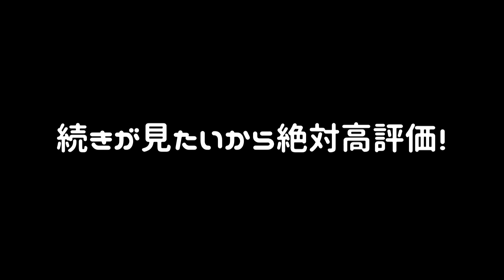カスタム悪循環への第一歩！クラウンにホイールマッチング M'sStyle×1stCLASS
▼コラボステッカー購入お願いします▼

M'sStyle(オリジナル車高調エムスタダンパー)

車高調適合(適合に無い車種は要問い合わせ)

カスタムの依頼･車購入依頼はこちらから

各ショップと提携してるので
できる範囲の事はカバーするので